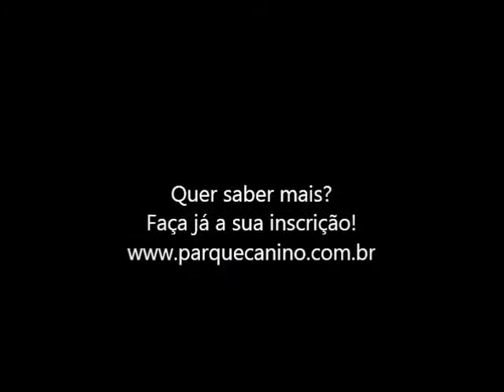Workshop II Reatividade Canina com Polona Bonac